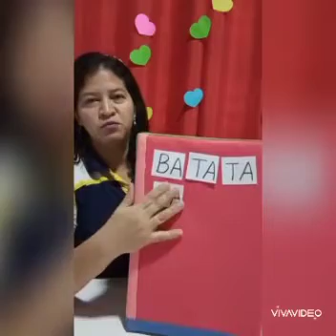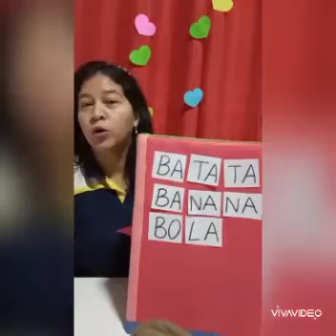INF III CAIXA DE LEITURA /01.07